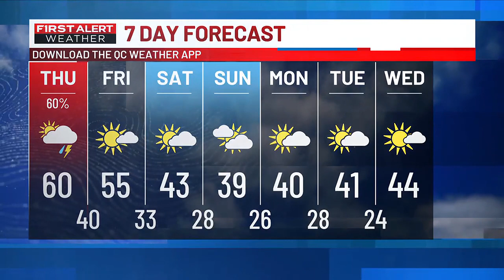2/7/24 - PM First Alert Forecast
2/7/24 - PM First Alert Forecast